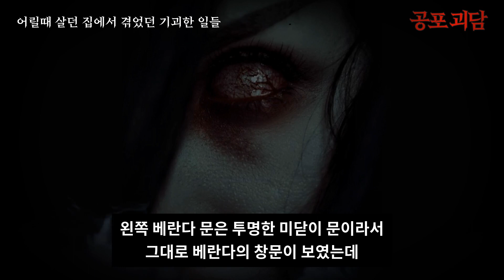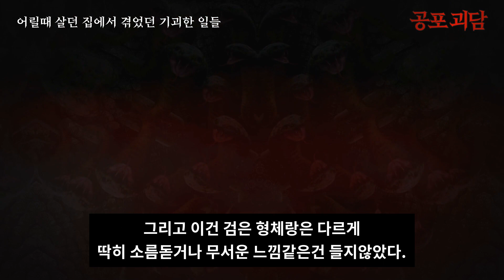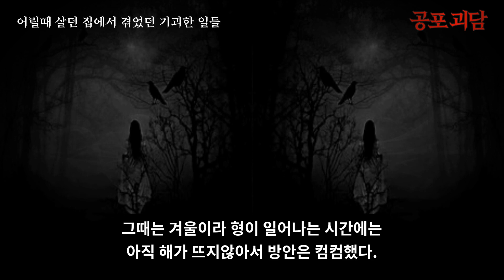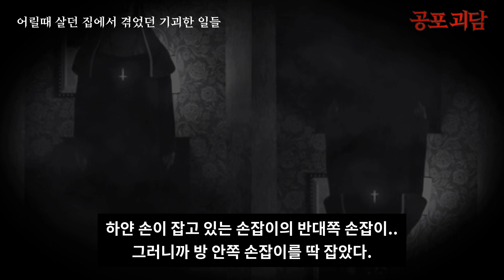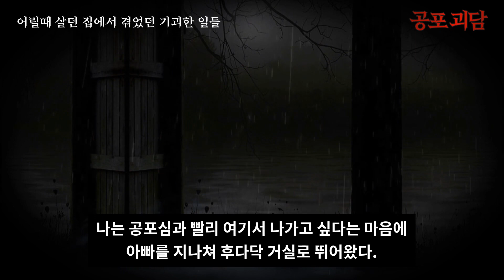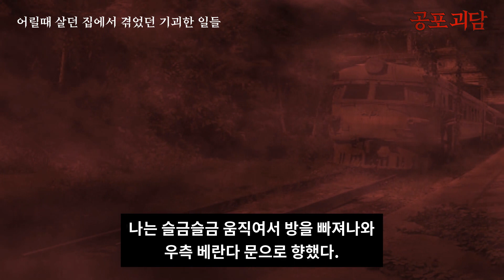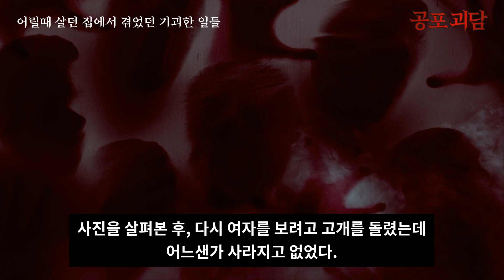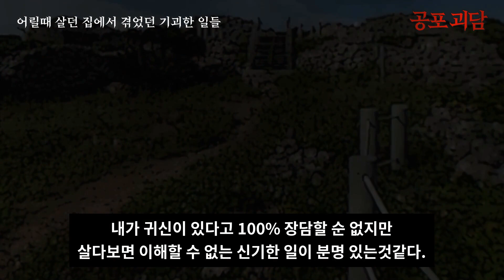【무서운이야기】 어릴때 살던 집에서 겪었던 기괴한 일들